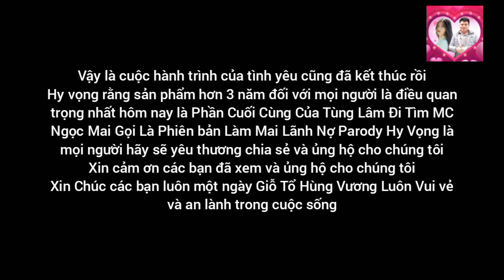Gala Cười Việt Hài 2024 | Tùng Lâm Đi Tìm MC Ngọc Mai P2 (Làm Mai Lãnh Nợ Parody) FULL 4K OFFICIAL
Xin chào tất cả mọi người Hôm nay là Ngày Giỗ Tổ Hùng Vương 18/4
Lại Là Một Bộ Phim Của Anh Quyền & Trần Thị Thanh Hà Đã tới drama cùng với các bạn rồi đây
Vậy là sau hơn 3 năm qua đã đối với điều là quan trọng nhất Tùng Lâm Đi Tìm MC Ngọc Mai Sẽ chính thức được trở lại và phiên bản thành là Làm Mai Lãnh Nợ Parody
Sau đây Tóm tắt câu chuyện của Làm Mai Lãnh Nợ Parody
Một câu chuyện xoay quanh về Chiến & Lan là một người bạn học ở xứ quê và đây cho biết Ông năm là bố của chiến là trong thủ vai chính và còn Bà tư là mẹ của lan là trong thủ vai chính Và được biết lúc cận cảnh Bà tư làm mai mối giúp ông năm để giúp chiến lấy vợ nhưng sau đó là một câu chuyện chấn động nữa và được biết là chiến có quen lan và yêu nhau từ lần đầu tiên với lại khi chiến đưa lan về ra mắt với ông năm còn kể với ba là lan có thai nghe tin lúc bà tư vào nhà của ông năm để giải quyết Thoa thuẩn Với hai bên đã Chấp nhận Chiến & Lan được đồng ý đến với nhau câu chuyện này sẽ ra sao
Giám Đốc Sản Xuất : Vũ Thị Bích Liên
Biên Kịch : Hạ Thu
Biên Tập : Dũng Nobita
Quay Phim : Phạm Phong
Kịch Bản : Lê Khánh Chi
Chịu trách nhiệm nội dung : Đinh Ngọc Mai
Điều Hành Sản Xuất : Trần Diệp Anh
Đạo Diễn : Trần Thị Thanh Hà
Các Diễn Viên : Lê Minh Thành, Thùy Trang, NSƯT Anh Tuấn, NSƯT Mỹ Dung, Thiên Phú
Sản Xuất Bởi : Hoàng Hạ Vy Entertainment & Anh Quyền Channel